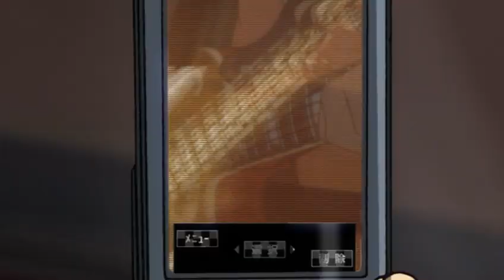AMV - Nеw Dividе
Editor - Paulo_Hunter [2012]